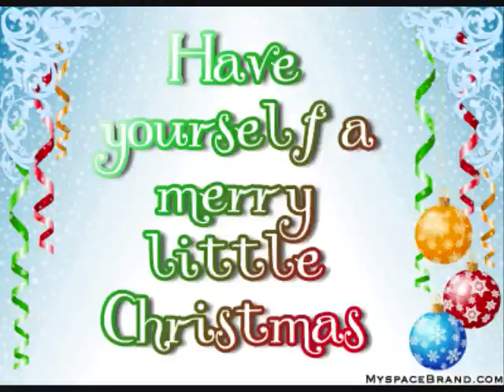Merry Little Christmas.wmv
My lovely daughter Kristen singing one of my favorite songs.